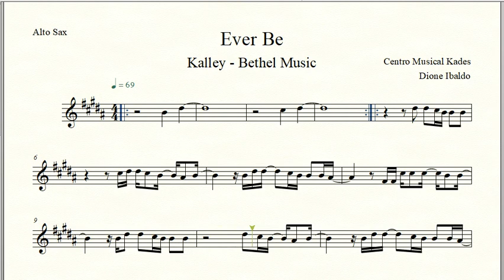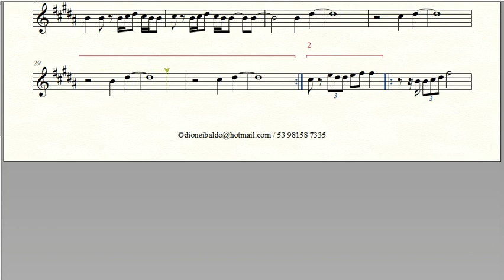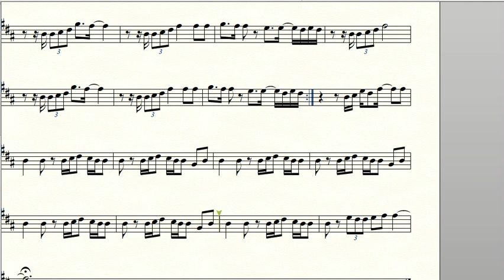Sheet Music (Partitura) EVER BE - Kalley/Bethel Music - Alto Sax